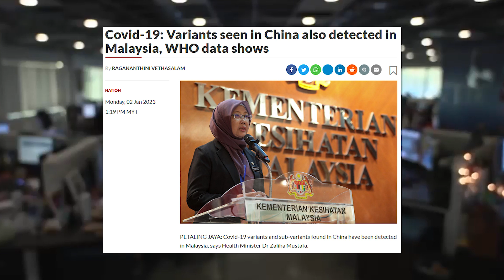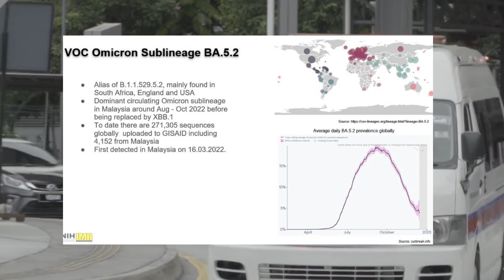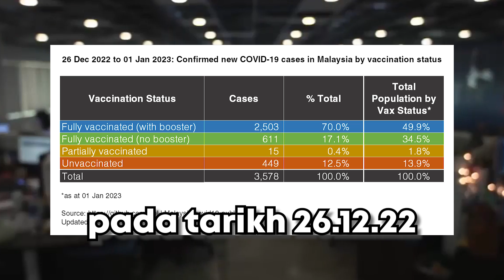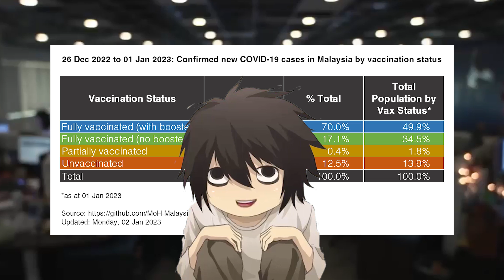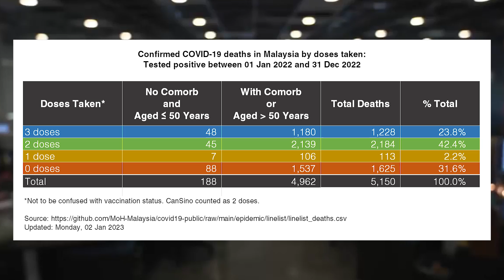KISAH VARIAN BARU COVID 19 MASUK MALAYSIA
KISAH VARIANT COVID 19 BARU TELAH LAMA TIBA DI MALAYSIA

LEPAS SATU SATU LEPAS SATU SATU

// TIMESTAMPS:
00:00 Xarra Intro
00:03 Tahun Baru Varian Baru
01:04 Kisah Varian Baru Covid 19 Di Malaysia
00:55 Kisah Mercedes s600
04:54 Rant Covid 19
05:49 Epic Xxarra Outro

// MUSIC 🎶

🎵 Track Info:

// SOCIALS 💅